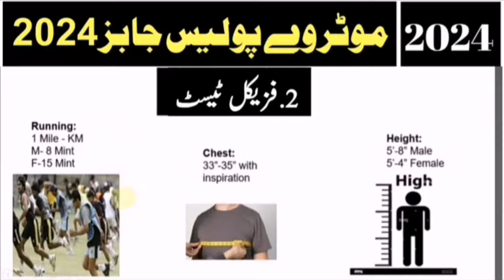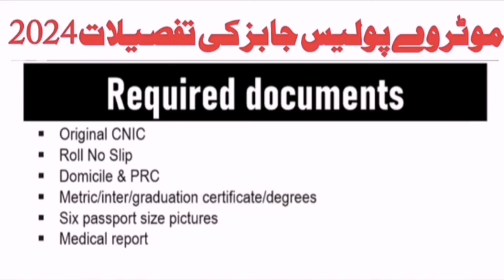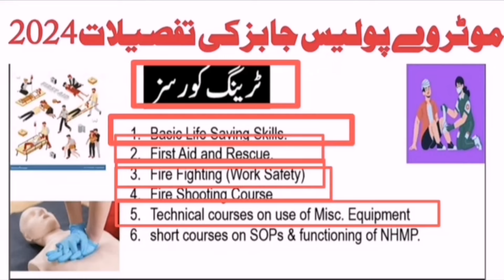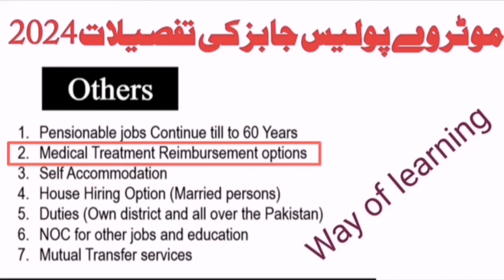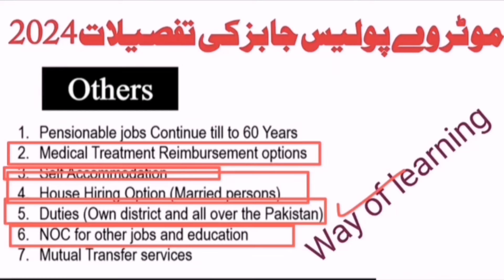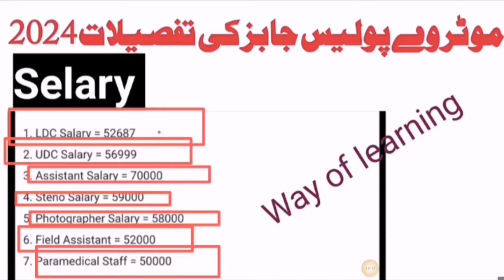Motarway police apply to first selary complete detail |Motarwapolice complete procdure apply to end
Motarway police physical test kb ho ga 2024|Motarwapolice written test kb ho ga 2024

Yes

motarway police prepration past solved papper mcqs
#motarway police new update
Motarway police skill test /physical test 2024|Motarwapolice jobs 2024|Junior petrol officer test
Motarway police jobs 2024|Junior petrol officer jobs detail /selary /Traning/posting /work 2024
ppsc junior patrol officer jobs 2024
patrol officer jobs
junior patrol officer jobs 2024
jpo jobs 2024
junior patrol officer
ppsc jobs
ppsc jobs 2024
junior patrol officer bs 11
nhmp jobs
ring road police jpo jobs
ppsc
punjab ring road authority jobs 2024
junior patrol officer jobs
junior petrol officer jobs
motorway police jobs 2024
dumbest
junior police officer jobs
stupid
horribly
ppsc petrol officer jobs 2024
terribly
junior patrol officer jobs 2024 by ppsc
wrong
traffic police jobs 2024
gone
world list
ppsc jobs 2023 advertisement
junior patrol officer written exam
police
true crime
ppsc latest jobs 2024 advertisement 04/2024
new junior patrol officer job
nhmp job 2024
new patrol officer job
junior patrol officer job 2024
community outreach
sheriff
cops
live pd
public safety
naples florida
naples
ppsc lecturer jobs
collier county
collier county sheriffs office
belgium
france
ypres
western front
ambulance train
hospital
nursing
first world war
udiobook
english
poetry
satire
romance
history books
chick lit
drama
thriller
travel books
good
full
passage
plot
character
narrator
encyclopedia
textbook
handbook
self-help
memoir
essay
autobiography
biography
graphic novel
fairy tale
classic
short stories
romance novel
dystopia
historical fiction
detective
non-fiction
love
top
best
audiobooks
audiobook
book
fiction
nadra jobs in pakistan
best jobs in pakistan
jobs in pakistan 2022
law jobs in pakistan
new jobs in pakistan
scope of law in pakistan
highest paid jobs in pakistan
ppsc advertisement
junior petrol officer important mcqs
jpo mcqs
ppsc test date
ppsc important mcqs
ppsc written exam
ppsc mcqs
nhmp old papers
jpo complete solved paper 2019
previous question paper of junior patrol officer
past paper junior patrol officer solved
jpo syllabus
junior patrol officer test preparation
motorway police jobs mcqs
motorway police test date
motorway police jobs past papers
junior petrol officer past papers
junior petrol officer apply online
motorway police salary in pakistan
motorway police jobs details